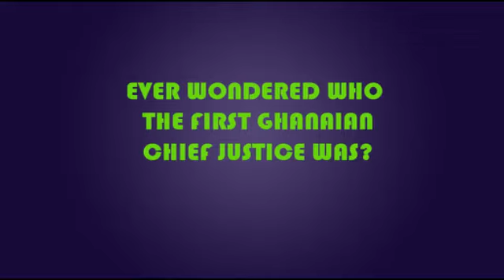Meet Ghana's First Ever Chief Justice, Sir Kobina Arku Korsah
Get credible Ghana news from trusted sources on SD TV